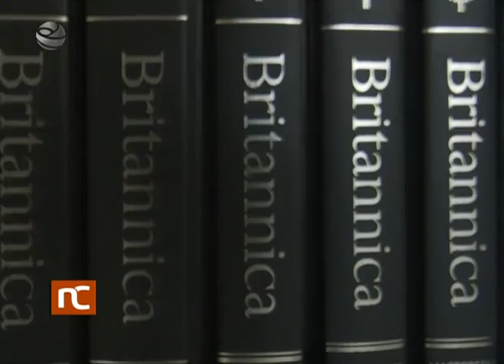Noticiero Cultural, 18/10/2021. Reportaje sobre el 120 Aniversario de la Biblioteca Nacional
Entrevistas a varios especialistas de la BNCJM sobre el trabajo que desarrollan .